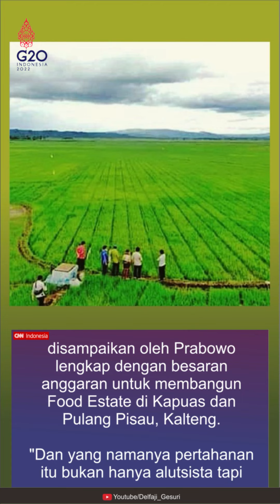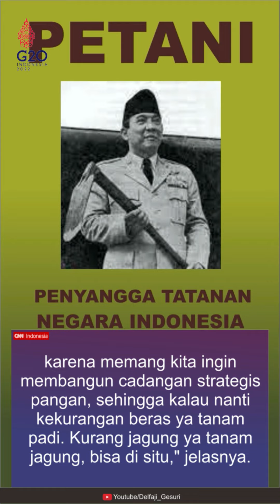Keberlanjutan Jokowi untuk Prabowo 2024